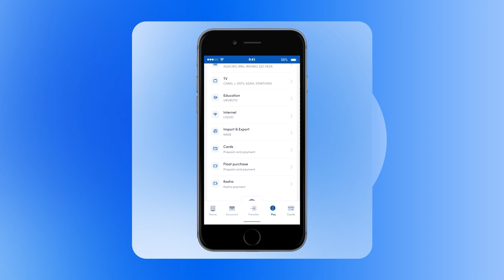How to pay NAEB Services easily with the BK Mobile App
Need to pay for NAEB services? The Bank of Kigali Mobile App has you covered! Enjoy fast and secure payments in just a few taps. Watch this video to learn how to manage your NAEB payments effortlessly!